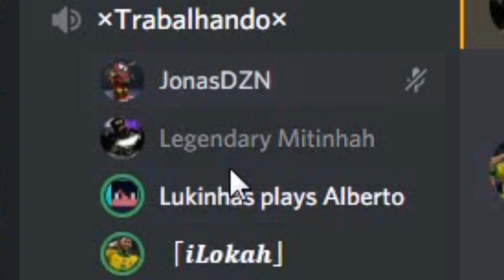[MCPC 1.8] ➳ O VÍDEO DE THE BRIDGE MAIS ALEATÓRIO NO CANAL JUNTO COM UNS GADOS D+ KKKJJ 🤡👍 | iLoukaX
➳ 𝘼𝙗𝙤𝙪𝙩 𝙏𝙝𝙚 𝙑𝙞𝙙𝙚𝙤 / 𝙎𝙤𝙗𝙧𝙚 𝙤 𝙑𝙞𝙙𝙚𝙤 🎬
𝙸𝙿:redesky.gg
𝙿𝙾𝚁𝚃𝙰: -
𝚀𝚄𝙰𝙻𝙸𝙳𝙰𝙳𝙴 𝙰𝙻𝚃𝙰:1080p60fps
➳ 𝘿𝙤𝙬𝙣𝙡𝙤𝙖𝙙𝙨 📥
➳ 𝘽𝙚𝙨𝙩 𝙁𝙧𝙞𝙚𝙣𝙙𝙨 / 𝘼𝙢𝙞𝙜𝙤𝙨 𝙁𝙤𝙙𝙖𝙨🍃
𝙼𝚒𝚝𝚒𝚗𝚑𝚊𝚑𝙳𝚉𝙽
𝙷𝚎𝚛𝚘𝚐𝙼𝙲𝙿𝙴
𝚆𝚘𝚛𝚍𝚂𝚙𝚊𝚕𝚗𝚎𝚛
𝙼𝚊𝚜𝚝𝚎𝚛 𝚆𝚊𝚛𝚜
𝙹𝚘𝚗𝚊𝚜𝙳𝚉𝙽
𝚢𝚁𝚑𝚒𝚊𝚗𝚊𝙿𝚟𝙿𝚣
𝚞𝚆𝚒𝚣𝚣𝚢𝙿𝙴
➳ 𝙈𝙮 𝙎𝙚𝙧𝙫𝙚𝙧 0.15.10 / 𝙈𝙚𝙪 𝙎𝙚𝙧𝙫𝙞𝙙𝙤𝙧 0.15.10🏹
𝙸𝙿:
𝙿𝚘𝚛𝚝:
➳ 𝙋𝙖𝙧𝙖 𝙤𝙨 𝙄𝙣𝙨𝙘𝙧𝙞𝙩𝙤𝙨 ❤
➳ 𝙎𝙚𝙩𝙪𝙥 🎥
𝙲𝚎𝚕𝚞𝚕𝚊𝚛:Huawei P30 Lite
𝙼𝚎𝚖𝚘𝚛𝚒𝚊:128GB
𝚁𝙰𝙼:4GB
𝚅𝚎𝚛𝚜𝚊𝚘:10
𝙵𝚘𝚗𝚎:Fone Bluetooth - i7s TWS
𝙶𝚛𝚊𝚟𝚊𝚍𝚘𝚛:ADV Gravador de Telas
𝙴𝚍𝚒𝚝𝚘𝚛:Power Director
➳ 𝙋𝙚𝙧𝙨𝙤𝙣𝙖𝙡 𝙄𝙣𝙛𝙤 / 𝙄𝙣𝙛𝙤 𝙋𝙚𝙨𝙨𝙤𝙖𝙡 👀
𝙽𝚘𝚖𝚎:Loukinha Gameplayx
𝙸𝚍𝚊𝚍𝚎:12
𝙲𝚒𝚍𝚊𝚍𝚎:São Paulo - SP
𝚂𝚘𝚗𝚑𝚘:Ser Reconhecida Na Comu. 0.15.10
𝚃𝚒𝚖𝚎 𝚍𝚎 𝙲𝚘𝚛𝚊𝚌𝚊𝚘:Santos F.C
➳ 𝙄𝙣𝙛𝙤 𝙈𝘾𝙋𝙀 🕹
𝙽𝚒𝚌𝚔:LoukinhaX
𝙲𝚊𝚖𝚙𝚘 𝚍𝚎 𝚅𝚒𝚜𝚊𝚘:Máximo
𝚂𝚎𝚗𝚜𝚒𝚋𝚒𝚕𝚒𝚍𝚊𝚍𝚎: --× {30℅}
𝚅𝚎𝚛𝚜𝚊𝚘:0.15.10
➳ 𝙏𝙝𝙪𝙢𝙗𝙨. 𝙚 𝙏𝙚𝙭𝙩𝙪𝙧𝙚𝙨 🖌
➳ 𝙎𝙤𝙗𝙧𝙚 𝙤 𝘾𝙖𝙣𝙖𝙡 🔍
𝙲𝚛𝚒𝚊𝚌𝚊𝚘:26/08/2018
𝙽𝚘𝚖𝚎: iLoukaX
𝙾𝚋𝚓𝚎𝚝𝚒𝚟𝚘:Ajudar a Comunidade
𝙼𝚎𝚝𝚊 𝚍𝚘 𝙰𝚗𝚘:2k de Subs
𝙹𝚘𝚐𝚘:Minecraft
➳ 𝙈𝙚𝙩𝙖𝙨 🐦
𝟷𝟶𝟶 𝚅𝚒𝚎𝚠𝚜 ?
𝟺𝟶 𝙻𝚒𝚔𝚎𝚜 ?
➳ 𝙏𝙚𝙖𝙢(𝙁𝙖𝙢𝙞𝙡𝙮)🔥

F
➳ 𝘼𝙨𝙨:LoukinhaX 📝